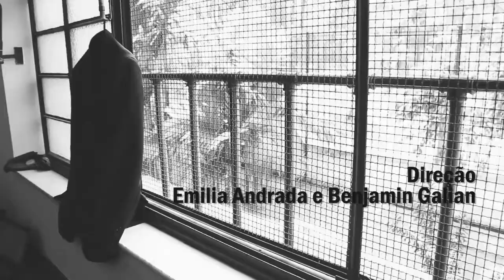Projeto Tango City Tour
Com um grande repertório, TANGO CITY TOUR traz ao público histórias de paixão, conflitos e amor de uma grande cidade perdida no tempo. Ilustrada com diferentes estilos de dança, do tradicional ao mais sofisticado tango. Com diversidade e versatilidade em cada momento, leva o espectador a uma viagem fantástica. Um show moderno e divertido, dirigido por Emilia Andrada e Benjamin Galian, criadores da Cia. Charme Tango.

Dias 4 e 11 de Outubro no Teatro Augusta